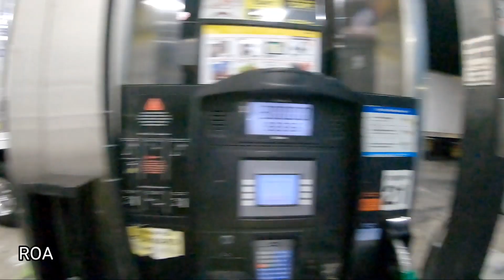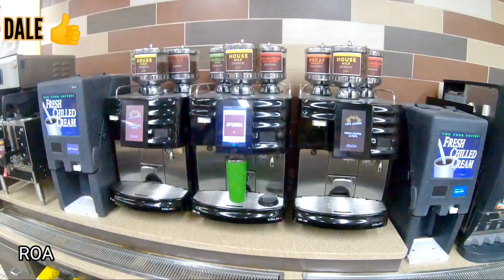{OSO NEGRO} ME ENCONTRÉ CON UN COWBOY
VIDEOS DE CAMIONEROS EN USA